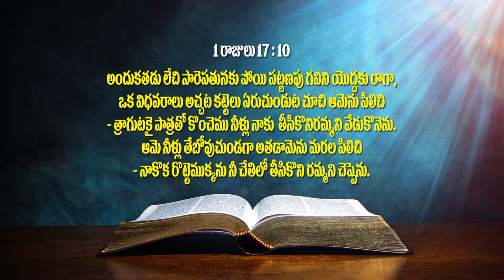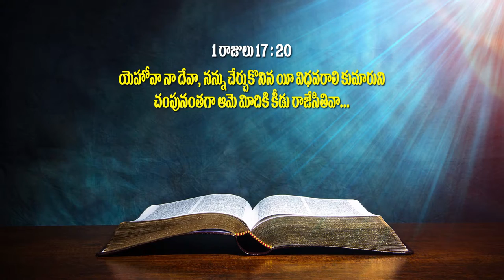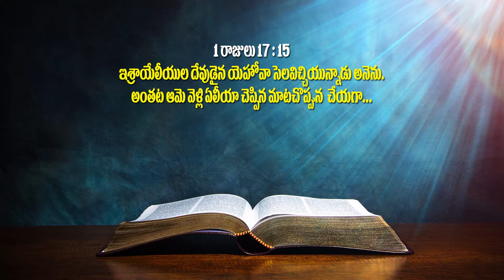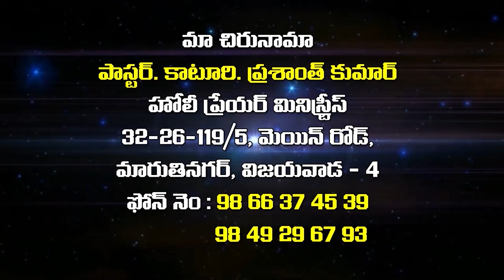Pastor K.Prasanth kumar garu ||28-04-2019|| అంశం: కరువులో సమృద్ధినిచ్చు దేవుడు...